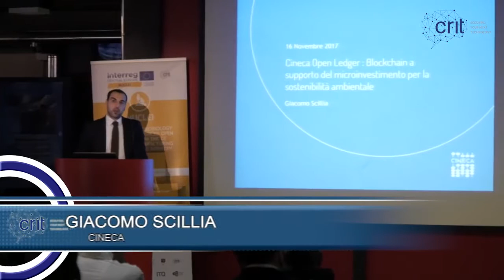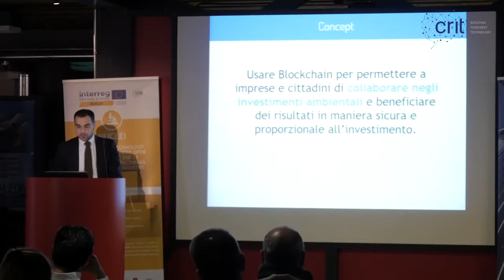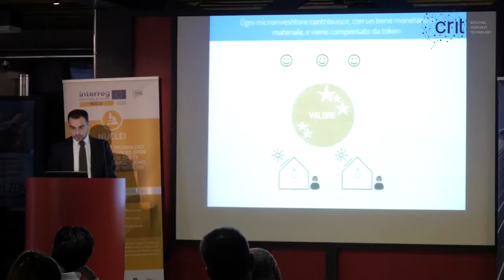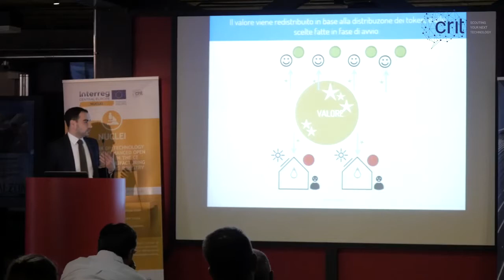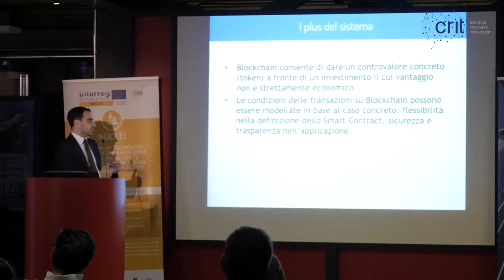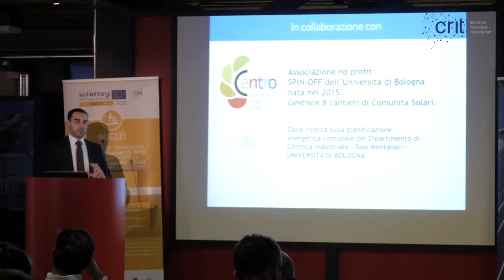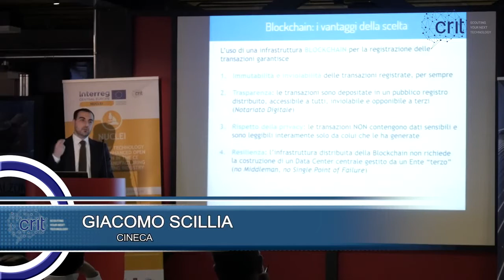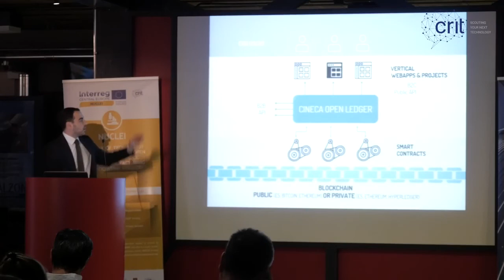Seminario sostenibilità e competitività - Giacomo Scilia (CINECA)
Sostenibilità e competitività - Nuove tecnologie per misurare la performance economica, ambientale e sociale.
6° Intervento: Giacomo Scilia (CINECA) su "Blockchain a supporto del microinvestimento per la sostenibilità ambientale"